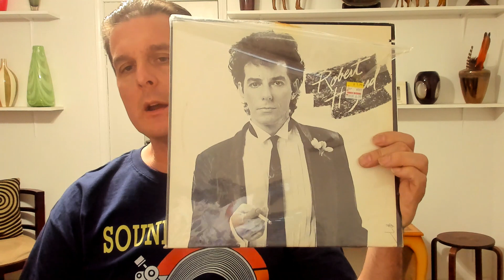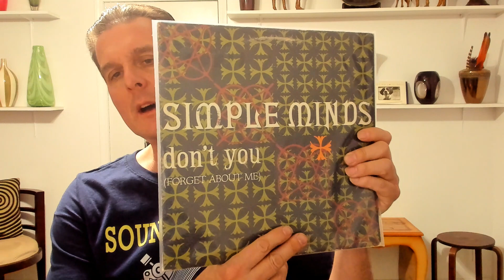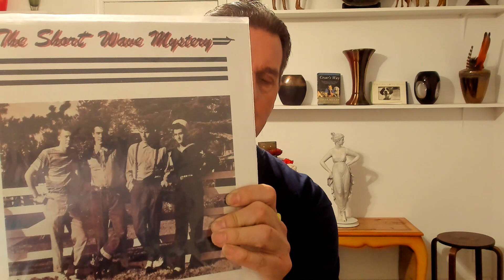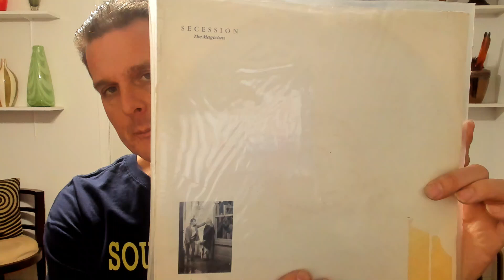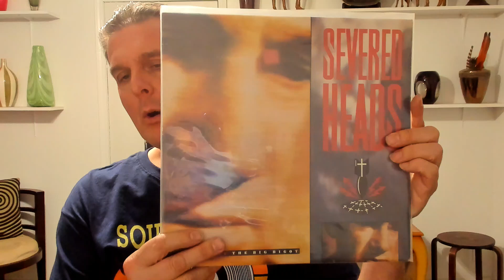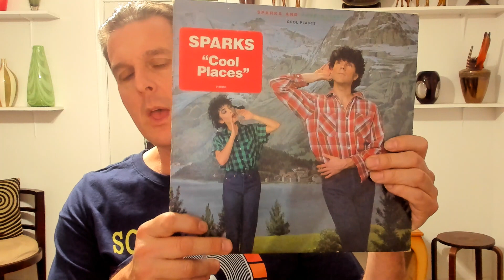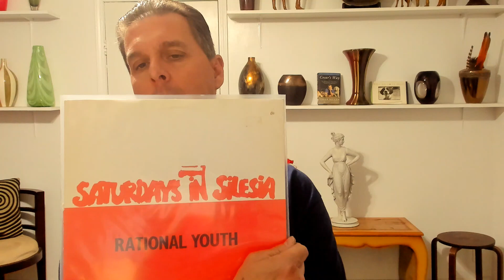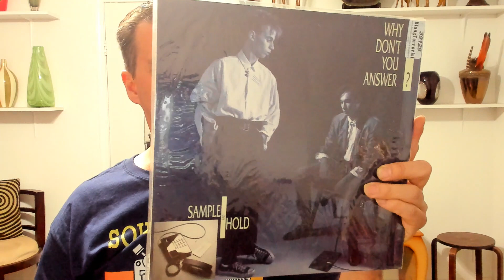80's New Wave Synth Pop Vinyl Record Collection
Part 11 New Wave Synth Pop Vinyl Record Collection
Hello Friends and subscribers, here is another installment of my Vinyl collection, just going through these and getting closer to completion of my 80's best. I am featuring artists such as Gary Numan, Simple Minds, Sisters of Mercy and The Short Wave Mystery.